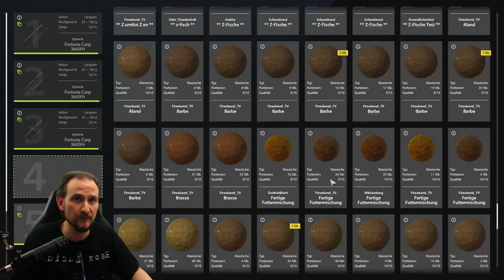Russian Fishing 4 #103 Ab 18 zum "Puff"